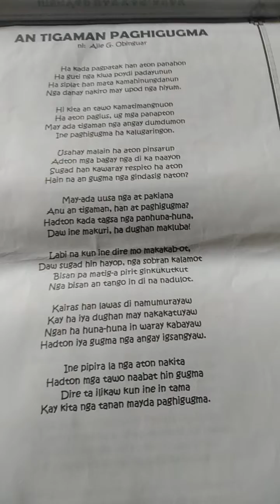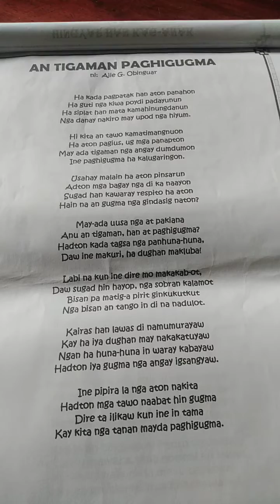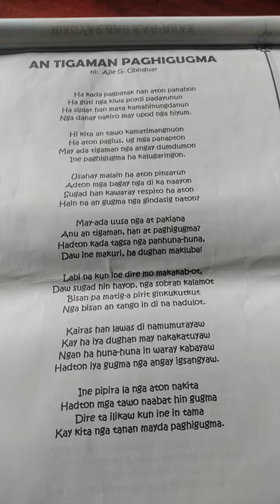14 January 2024